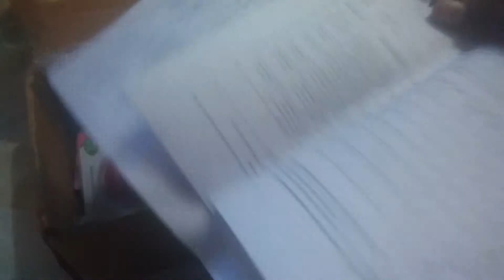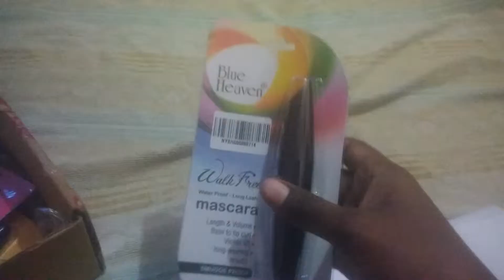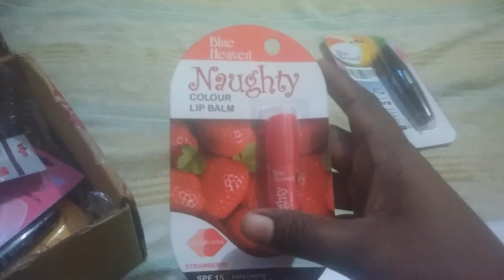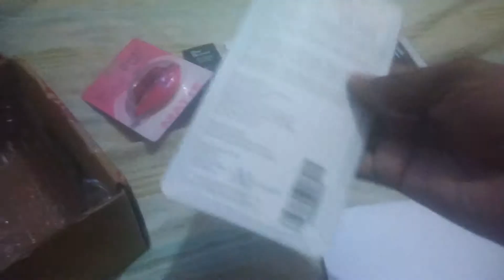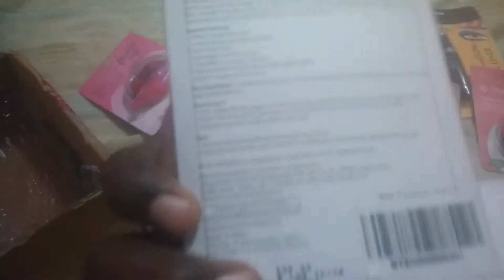Nykaa shopping haul in tamil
Today enntha vediola nykaa shopping haul than parka porom